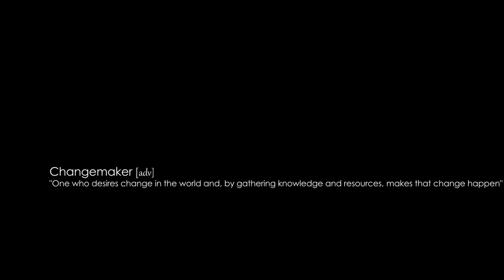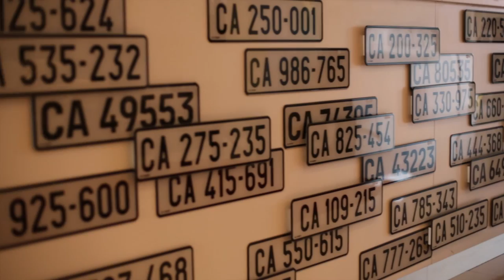Changemakers - COCREATESA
The Moon Rises Productions
Bambisana Media Consortium

Producers: Sibusiso Mnyanda, Tsepo Sobukwe
DOP/Video Editor: Dominic Billy
Lighting and Camera Assist: Taariq Lenni Gasant

In collaboration with The Dutch Consulate - Cape Town and The Department Of Design